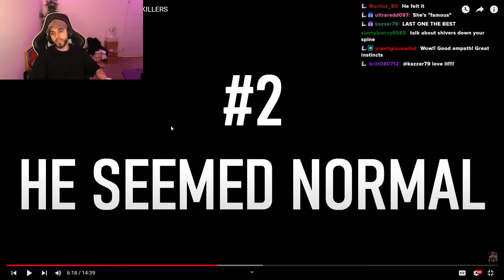Top 3 Random Encounters With SERIAL KILLERS